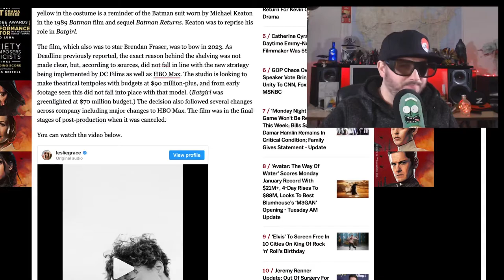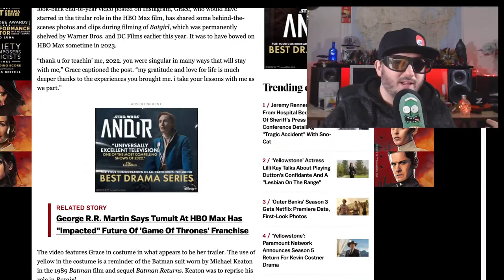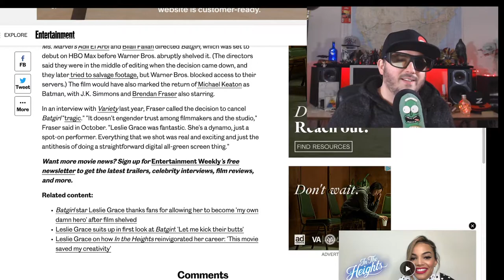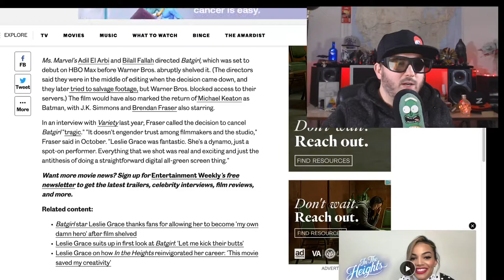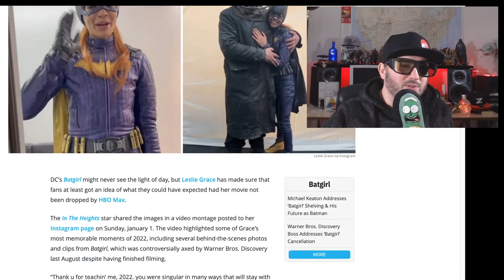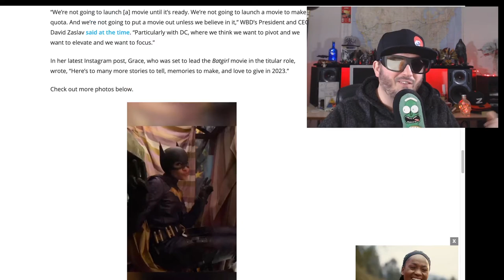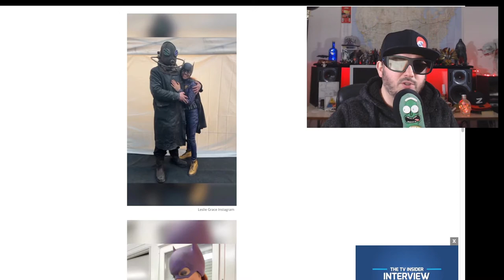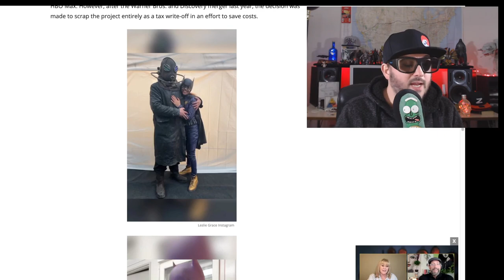Batgirl seems like BatJoke, new set images revealed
Leslie Grace star of the canceled Batgirl movie from HBO max shares images from the set for us to laugh at.